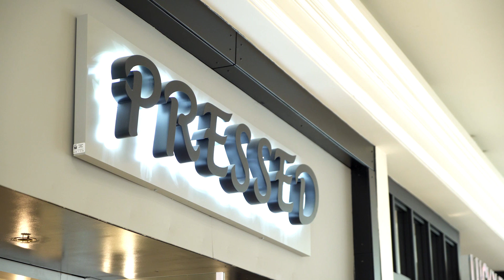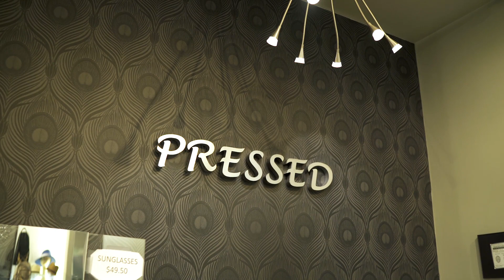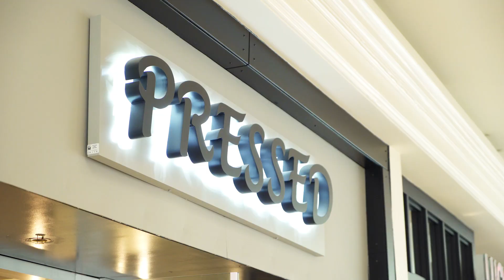Rasheeda Frost on Love, Style, and Building a Successful Store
Fashion Bomb Daily EIC Claire Sulmers sat with Rasheeda Frost of Love and Hip Hop Atlanta to talk style, owning a successful store, love, and more.